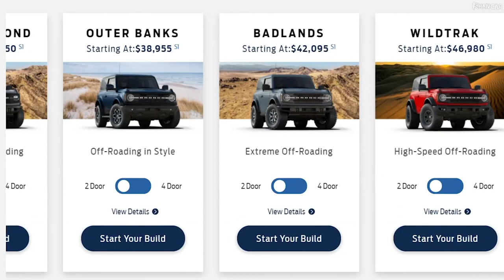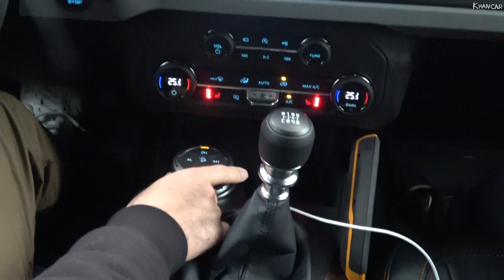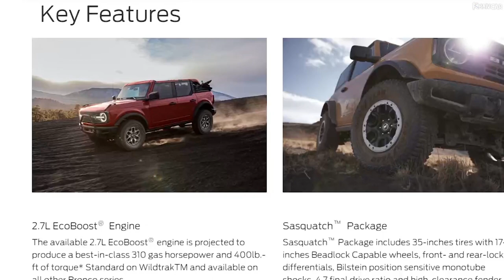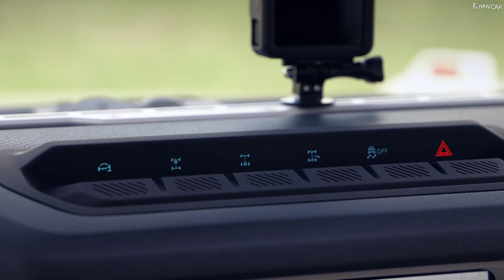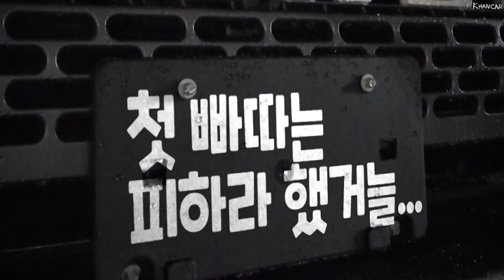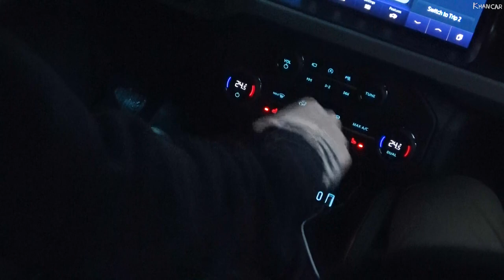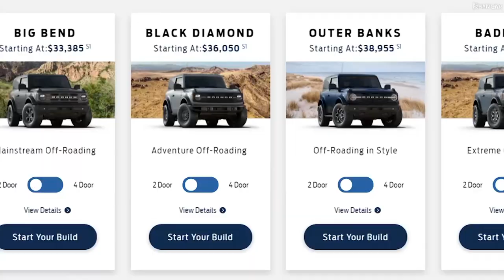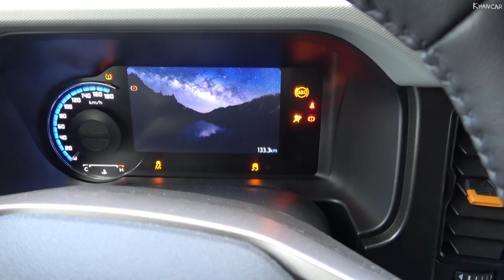2021 포드 브롱코 배드랜드 2.3L 수동 트랜스미션 | 와일드트랙을 선택하지 않은 이유 | 브롱코 구입 전에 알아야 할 사항들 | 아웃터뱅크, 블랙다이아몬드?? | Bronco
안녕하십니까? 한국남자입니다.

얼마전 구입한 포드 브롱코 모델을 보여드리는 시간입니다. 오늘은 그 첫번째로 왜 와일드트랙을 사지 않고 배드랜드를 구입했는지 알려드리는 영상이니 궁금한 분들의 많은 시청 부탁드립니다.
고맙습니다:)